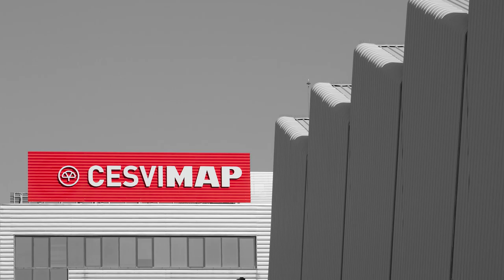Crash Test Delantero Dacia Sandero